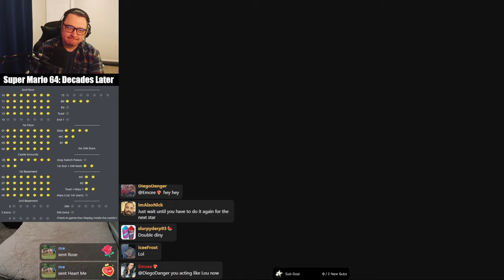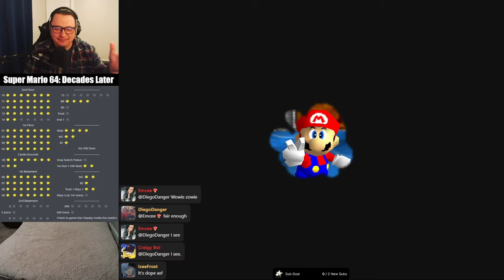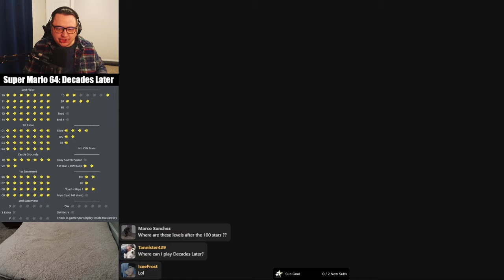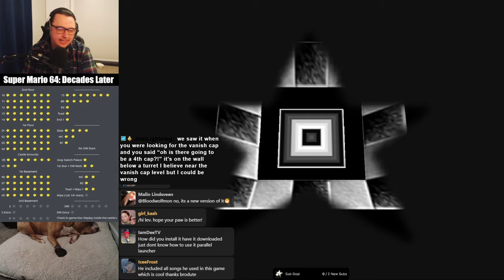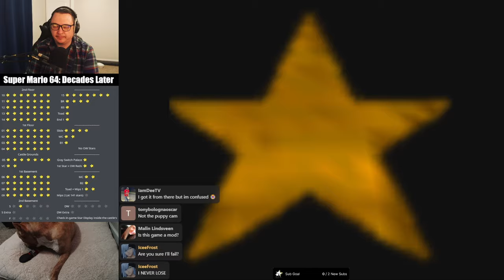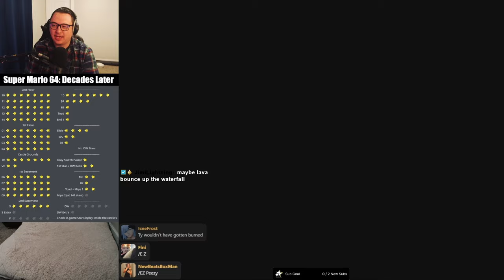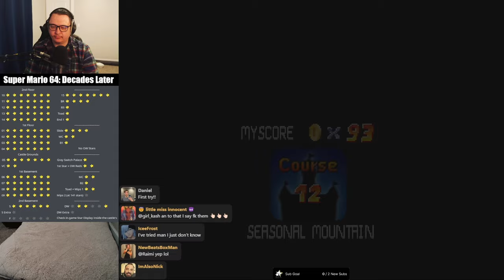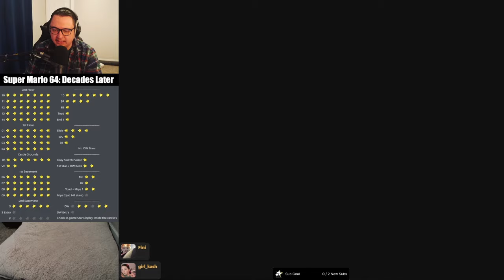Mario Meets CELESTE?! | SM64: Decades Later 100% - Part 4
If you love Celeste and want to see the Celeste-themed level: 1:48:20

SM64: Decades Later is a romhack created by @BroDute- HUGE thanks to him! This is part 4 of my 100% playthrough that I did live on Twitch/TikTok. The whole community had so much fun with this!

Timestamps:
0:00 Intro/Exploring The Castle
1:40 Tick Tock Core
16:27 Tranquil Moon
39:54 Final Boss Level
49:48 Final Boss
58:20 Gray Switch Palace
1:01:30 *IMPORTANT INFO*
1:03:12 Gray Palace Slide
1:07:00 Bob-omb Valley Slide
1:09:42 Whomp's New Fortress Slide
1:11:30 Cool, Cool Mountain Slide
1:13:22 Courtyard Slide
1:16:38 Lethal Lava Land Slide
1:18:46 Hazy Maze Sewers Slide
1:20:40 Ludwig's Harbor Slide
1:23:02 Metal Cap Slide
1:25:13 Sweet Sweet Island Slide
1:30:11 Seasonal Mountain Slide
1:34:13 Vanish Cap Slide
1:35:50 Basement Slide
1:38:12 142nd Star
1:39:22 Combined Slides - Hard
1:42:50 Combined Slides - Easy
1:48:18 Actually Celeste :')
2:07:32 The End?

All My Music Projects: @NewmanBeatboxMusic